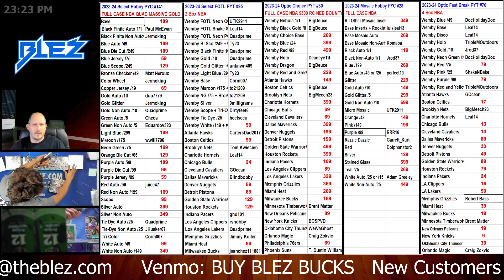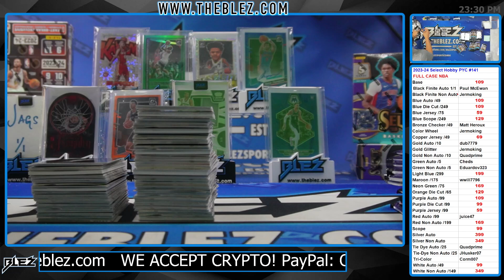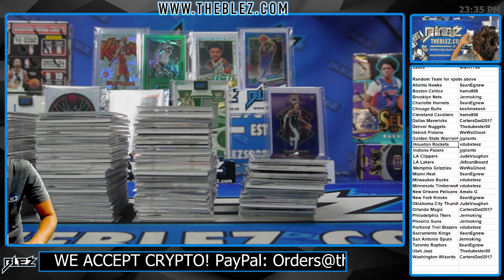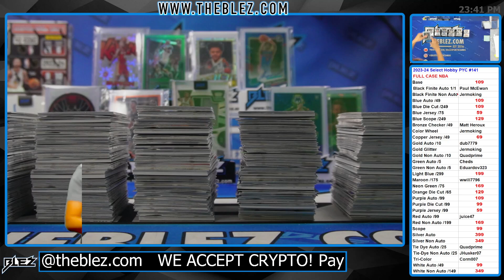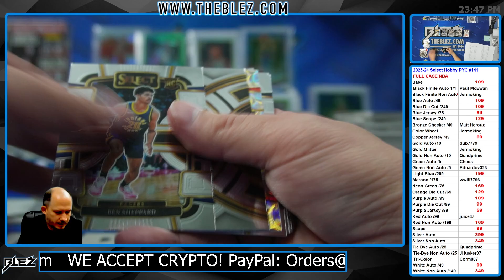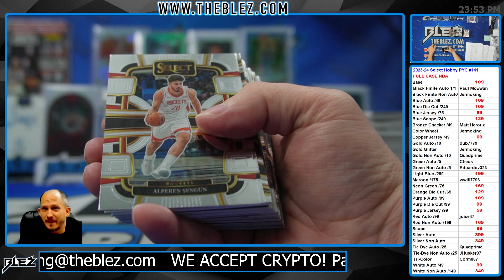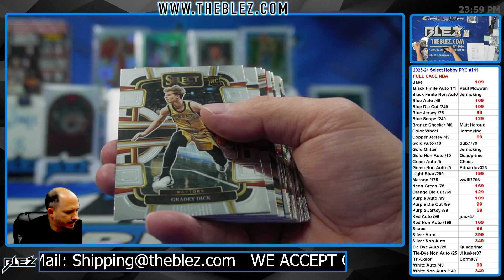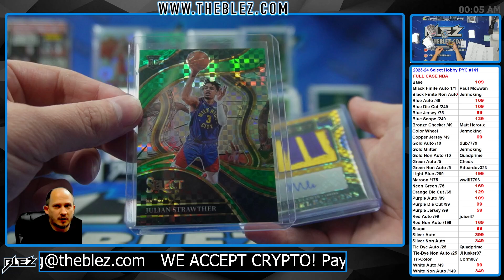2023-2024 Panini Select Hobby FULL CASE BREAK #141 Pick Your Color